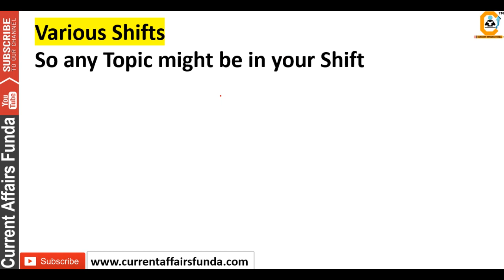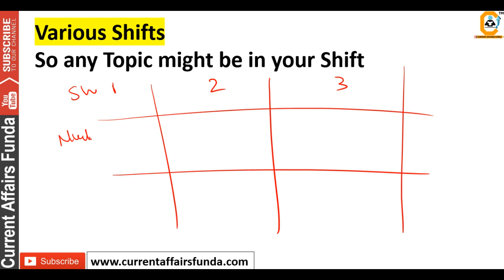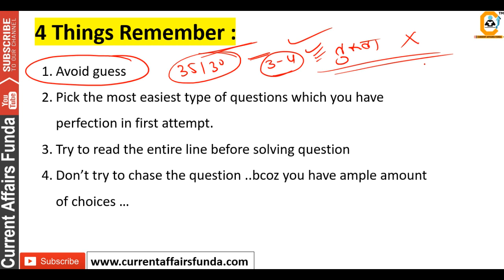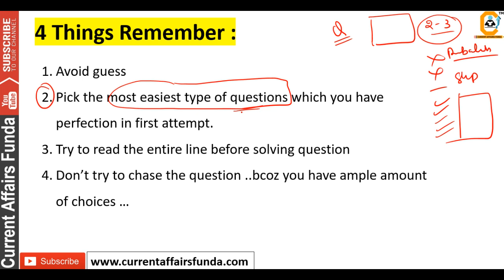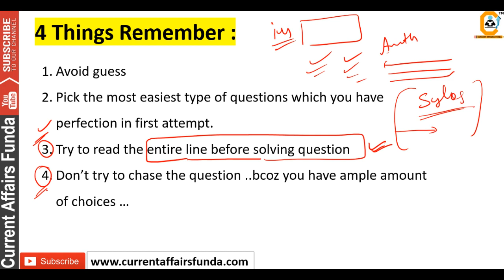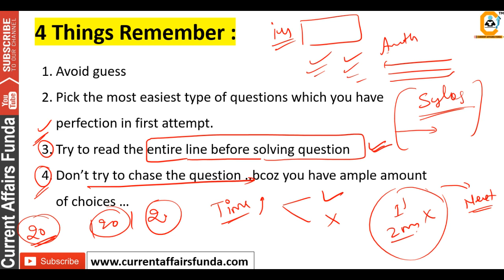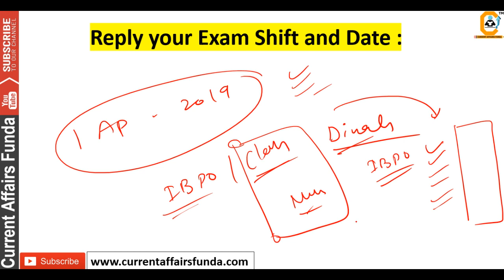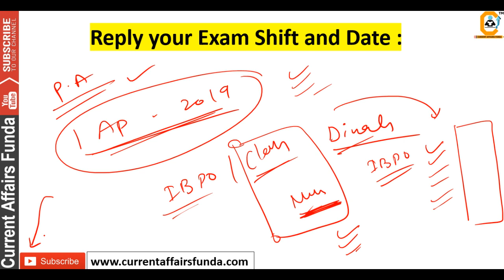IBPS PO के Exam में ये 4 चीजे याद रखना PRO TIPS (असली Surprise 1 अप्रैल 2019 को मिलेगा )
(Voluntary Fee which is 100% Optional) IBPS PO के Exam  में ये 4  चीजे याद रखना ( असली Surprise  1 अप्रैल 2019  को मिलेगा )

About us :
Our Work :
1.Quantitative Aptitude
2.Logical Reasoning
3.Current Affairs Weekly Wise
4.Computer Aptitude
5.English Language